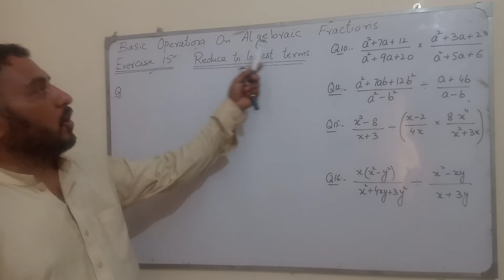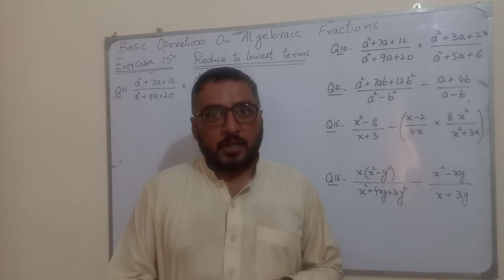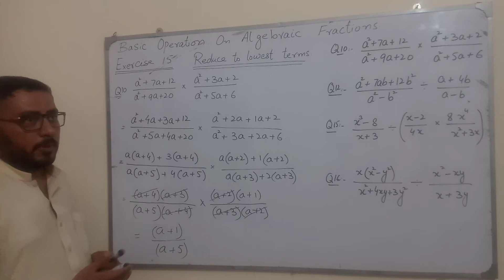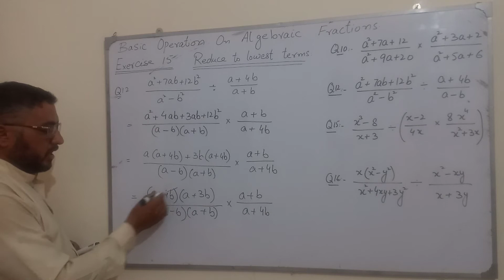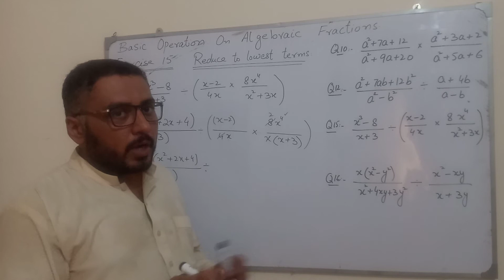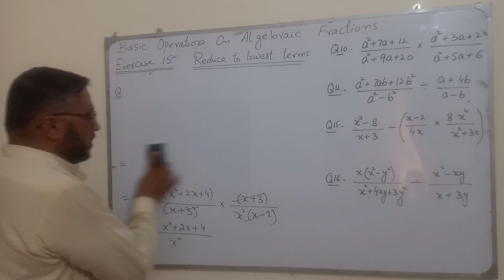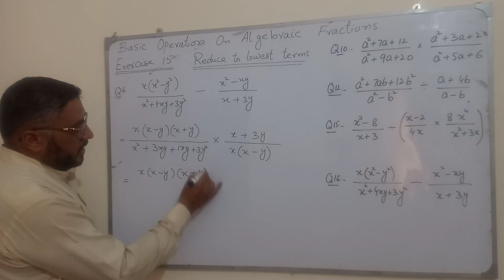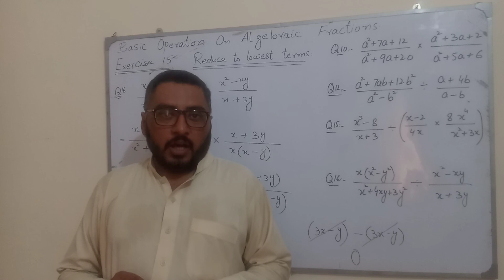Basic operation on Algebraic Fraction (part 2)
Math 8th Exercise#15 (Q#9--Q#16)